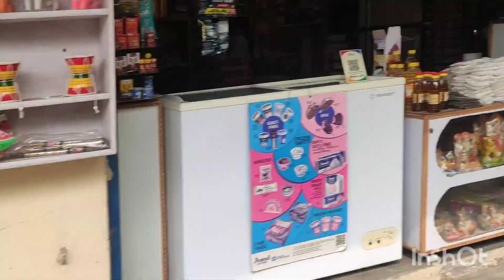Savan ka mahina, pawan kre shor ....❤️